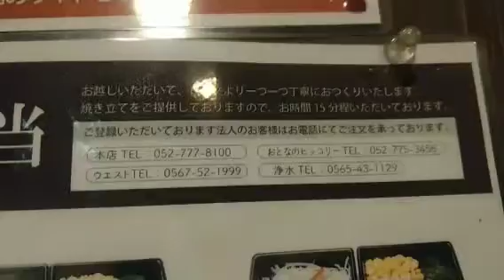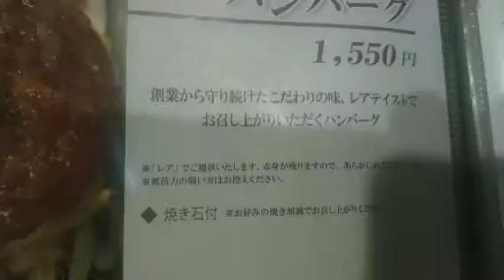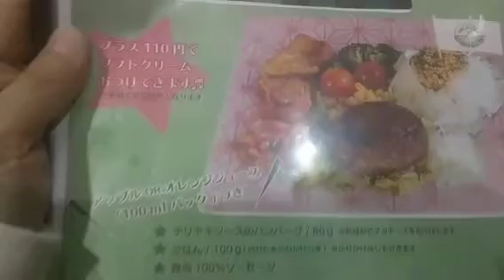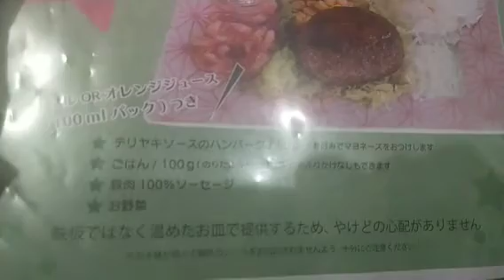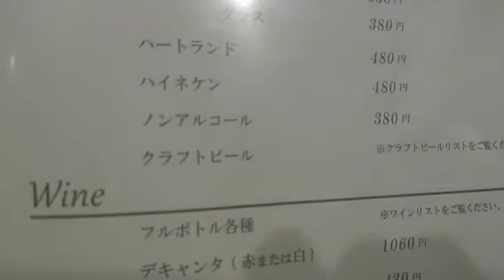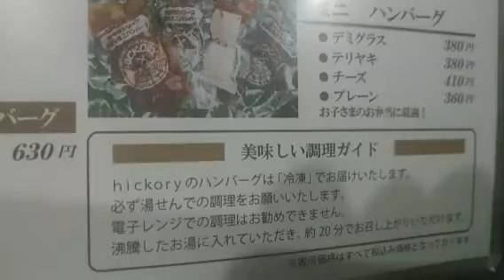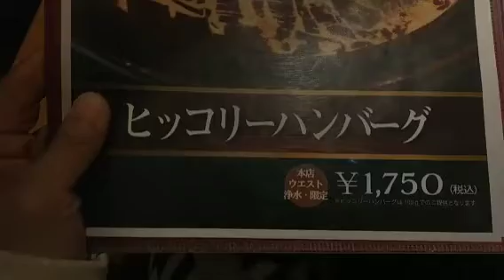土曜日の18:00でお待ち16組のハンバーグ店❗その名は、ヒッコリー本店❗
人生で食べたことないハンバーグ。

一度は食べてみたいです("⌒∇⌒")

女性に大人気店❗